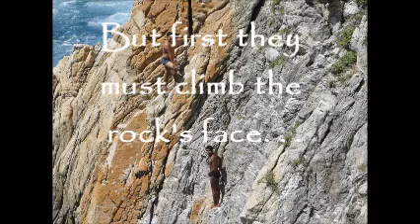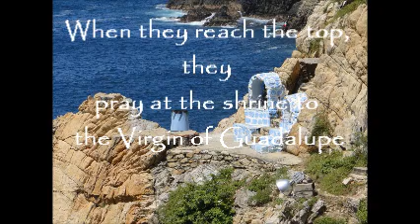Cliff Divers of Acapulco